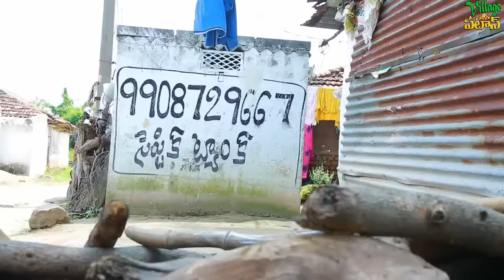స్కూల్ ఓపెన్ఐతే PART2||SCHOOL OPENITHE PART2 FUULVIDEO||VILLAGEPATAS ANIL||HARITHA NEW COMEDY VIDEO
Cast : ANIL
           HARITHA
           KISHORE
           BIKSHU
           BHANU
           AKHILA
           SRAVANI
           LOHITHA
           RAMAKRISHNA
           ANITHA

Camera  : ERRAVELLI KUMAR

Technical manager  : RAKESH REDDY

Editing ,Written & Directed by : ANIL KUMAR THALLAPALLY

we produce telugu village based short films through this channel.our goal is to make you laugh, laugh out loud and be happy always. please watch and subscribe to do more videos.